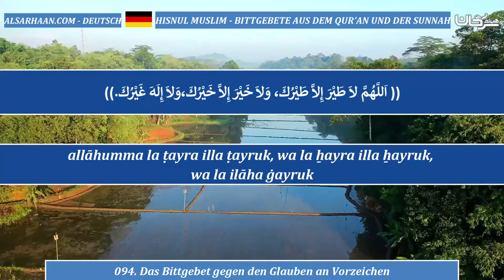094 Das Bittgebet gegen den Glauben an Vorzeichen